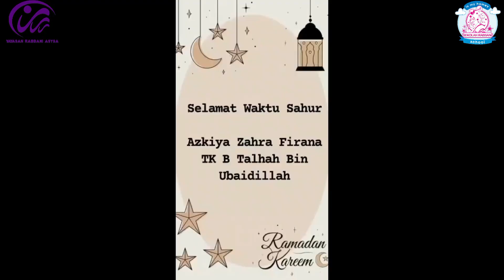Video Sahur TK Rabbani Subang 2023